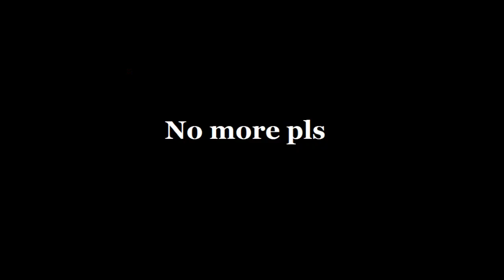DOOM /vr/ Gauntlet: Is this just a dream?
DURR GEE GEORGE